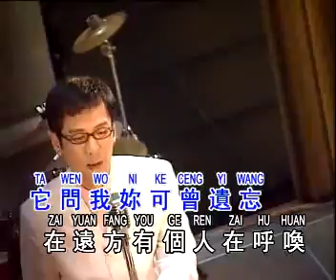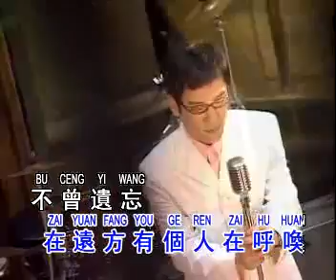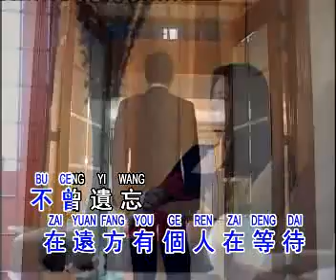李茂山 Li Mao Shan 不再流淚 Bu Zai Liu Lei No More Tear